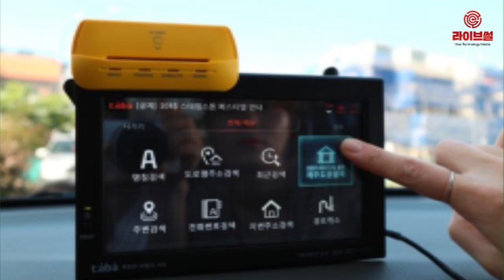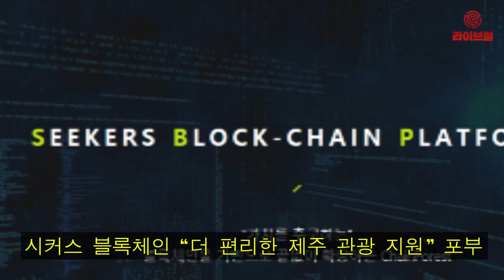[라이브썰] 씨커스 블록체인, 제주도 렌터카 블록체인 결제 시스템 도입?!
제주특별자치도가 지방자치단체 중 최초로 글로벌 블록체인 특구와 암호화폐 도시 ‘크립토 밸리’ 조성에 적극 나서는 가운데 제주도 내 1만 대의 렌터카를 통해 암호화폐 결제 서비스를 선보일 예정입니다.

최근 암호화폐 거래소 ‘비트탑’ 오픈을 준비하고 있는 ‘씨커스 블록체인’은 제주도에 소재한 ‘타바’의 블록체인 결제 시스템 자산을 인수했다고 밝혔습니다.

이로 인해 LTE기반 렌터카 내에서 암호화폐 결제가 가능해졌다는 분석이 나왔습니다.

타바의 렌터카 결제시스템은 내비게이션과 핀테크가 융합된 제주 O2O 여행 플랫폼입니다.

제주도에서 운행하는 랜터카 중 약 1만 대의 내비게이션에 탑재돼있습니다.

특히 타바는 최신 정보를 갖춘 내비게이션과 결제시스템을 동시에 구축해 이목을 끌고 있습니다. 여행객이 렌터카 안에서 최대 60%까지 할인된 금액으로 결제가 가능합니다.

씨커스 블록체인은 타바의 결제시스템 자산 인수로 비트탑 거래소의 자체 코인인 ‘프로그’ 코인으로 결제가 가능하도록 만들 계획입니다.

프로그 코인은 이더리움 기반의 토큰으로 비트탑 거래소의 자체 토큰이자 실생활에 사용할 수 있는 활용성 증대에 초점을 맞추고 있습니다.

씨커스 블록체인은 향후 제주도를 방문하는 관광객들에게 타바 내비게이션에서 프로그 코인을 사용한 결제 서비스를 제공, 더 편리한 제주 관광을 지원한다는 포부를 밝혔습니다.